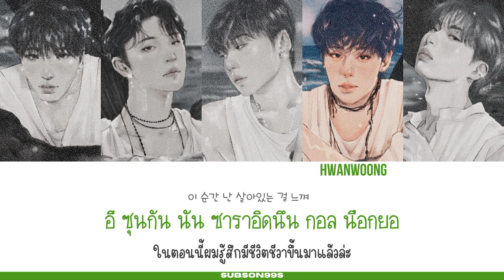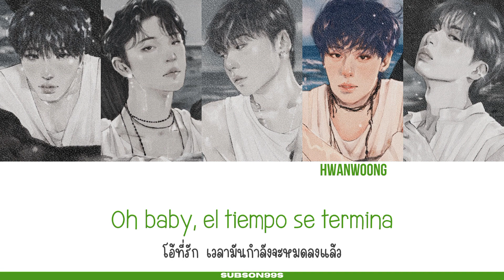[THAISUB] BAILA CONMIGO - ONEUS (원어스)